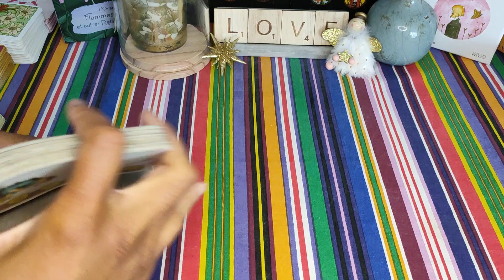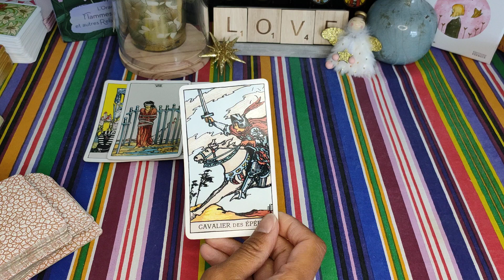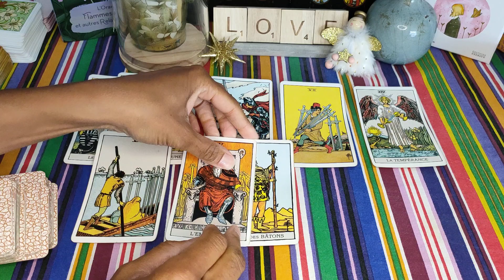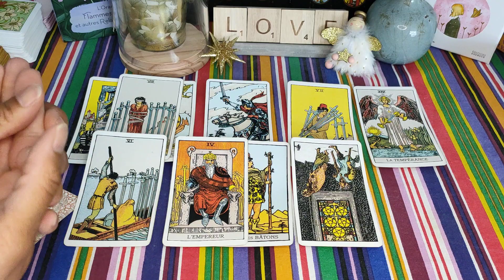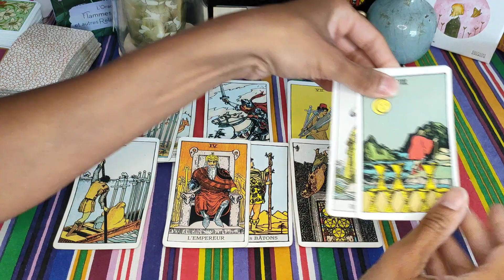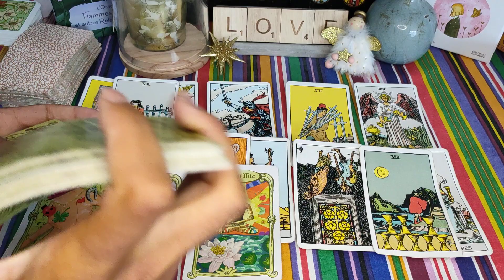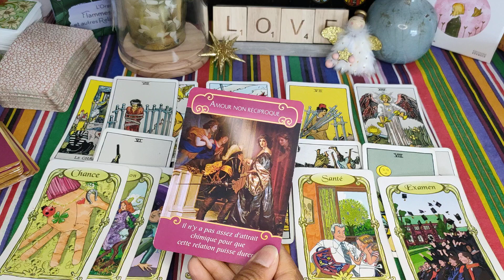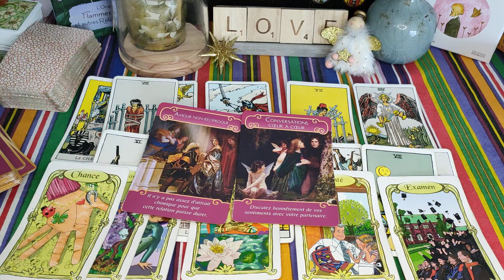VIERGE ♍♥️ JUIN 2022🌞: DE GRANDES OPPORTUNITÉS à Saisir ✨💖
Vierge Guidance sentimentale - Célibataire - en couple - vierge juin 2022 - horoscope vierge juin 2022- voyance - tarot - signe astrologique vierge

Dorénavant, je vous propose des extensions. Les vidéos sur YouTube n'ont pas changé et  sont déjà complètes. Ces extensions sont complémentaires et sont proches d'une guidance privée, qui est beaucoup plus coûteuse. Aussi, les extensions (parce que vous êtes moins nombreux à les regarder) s'approchent d'une guidance sur votre situation à prix réduit.
Lien vers l'extension 5€ (vos énergies, les énergies de votre autre, les blocages - durée 31 minutes):

Voici votre guidance sentimentale générale pour le mois de juin 2022 ❤️
Retrouvez d'ici la fin du mois les guidances pour le mois de juillet 2022 😉.

À bientôt 😉🌞